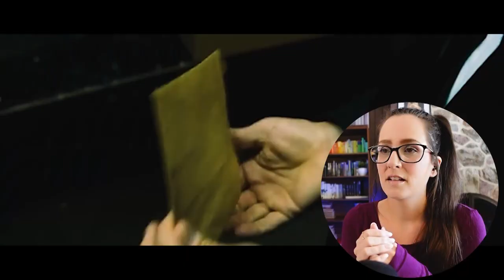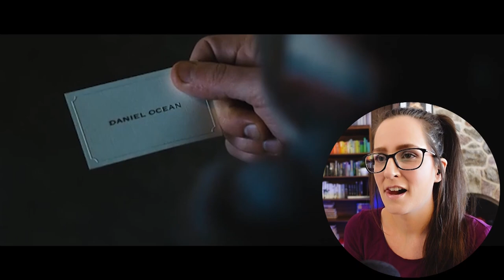*OCEAN'S 11* Movie Reaction FIRST TIME WATCHING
Enjoy my first time watching reaction to the movie Ocean's Eleven (2001)! 📼 Sync up your copy with mine + we can watch together

350+ Full Length reactions, Early Access to YouTube videos, Your Name in Credits (optional) + weekly Polls to decide what I watch

🎞️ Reaction edited by the heist-tastic Steph G!

00:00 Intro
00:22 Ocean's Eleven Movie Commentary
36:19 Ocean's Eleven Movie Review